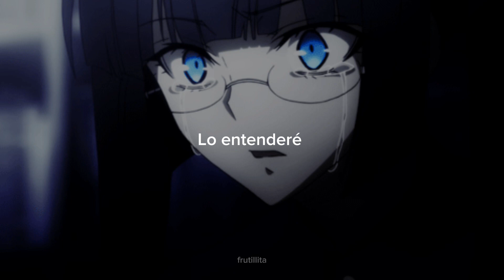Akuma no riddle ED 4 | Across The Fate sub español.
Song: Across The Fate.
Artist: Kouko Kaminaga (CV: Haruka Yoshimura)
Anime: Akuma no Riddle

Companies that claim rights to my videos are entitled to the monetization and will earn a profit from mv videos if they decide to monetize them. This is not my decision.
Personal monetization is disabled and will remain so forever.